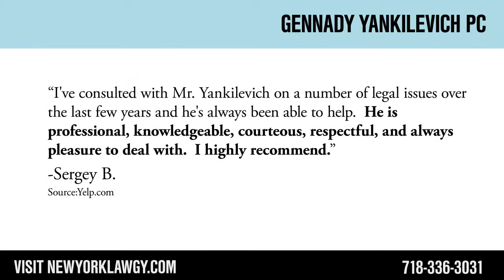Gennady Yankilevich -REVIEWS- NYC Personal Injury Lawyer Reviews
Reviewed: ★★★★★
Gennady Yankilevich PC is a top-reviewed Personal Injury Lawyer located in Midwood. This video shows some of the excellent reviews and testimonials that have been offered by their happy clients. (Real reviews by real customers)

For more information you can visit them at:

b/t Avenue S & Avenue T in Midwood